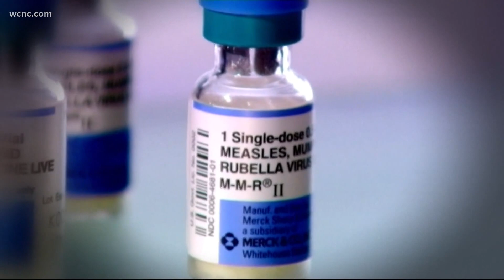Doctors urging people to still get immunizations, vaccines during pandemic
August marks National Immunization Awareness month and doctors say now more than ever in the midst of the coronavirus pandemic it’s important to take every step to keep you and your family healthy and safe.